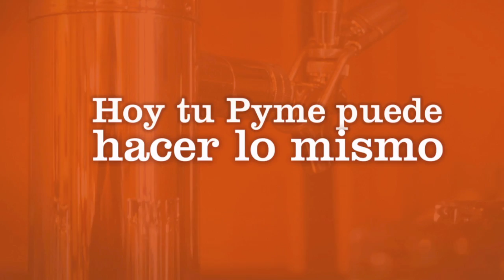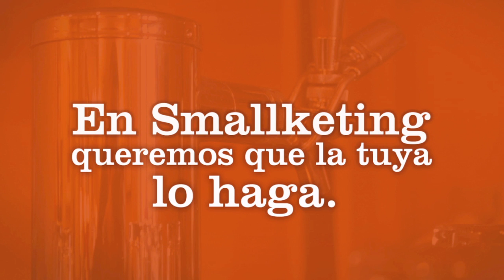Video Smallketing CCS.mov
Un breve resumen de lo que fue la primera edición de Smallketing en la Cámara de Comercio de Santiago. Una excelente experiencia que fue muy bien evaluada por los asistentes. La próxima edición en la Cámara se realizará a partir del 1º de abril de 2012 y la información está a cargo de María José Ananías en